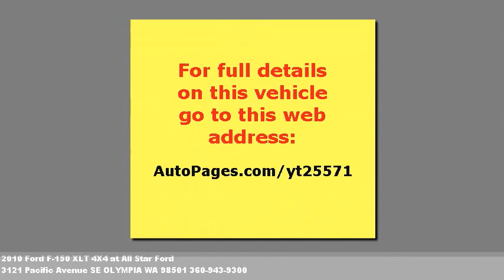2010 Ford F-150 XLT 4X4, $42625 at All Star Ford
We're located at 3121 Pacific Avenue SE in OLYMPIA, WA.

  Nice color. 8 cyl., 6 speed automatic, loaded with air c